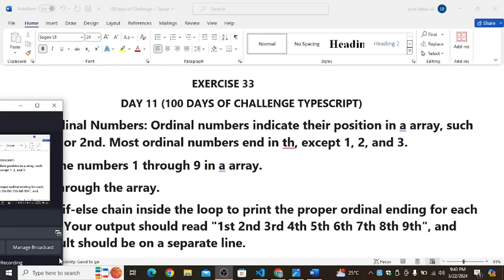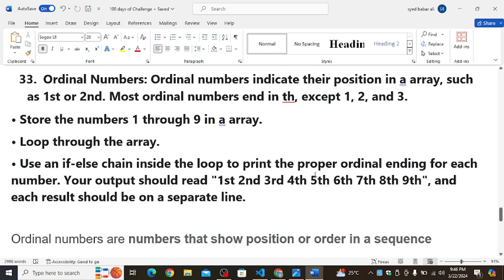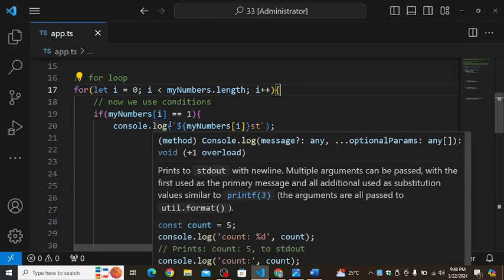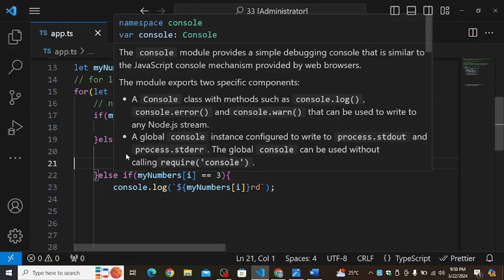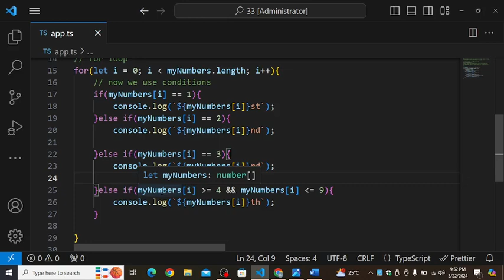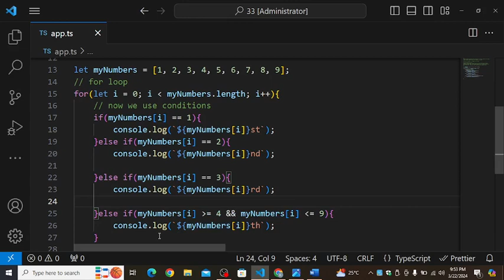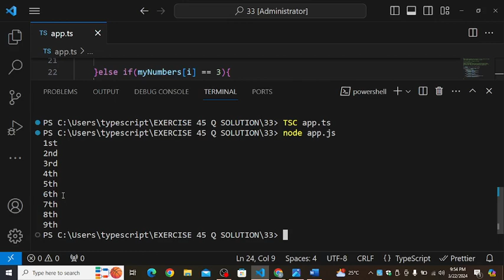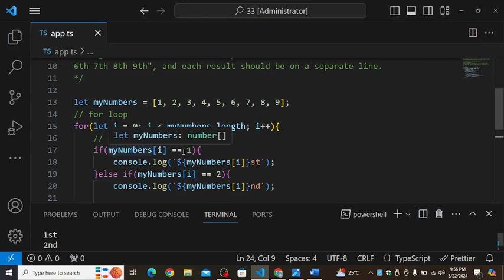Lecture 33 Day11 of 100 days of Challenge Governor Sindh IT Course Typescript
Join Whatsapp community group link neechay hai is pe click karein

overnor sindh it course registration,
governor sindh it course update,
gdh IT course email update,